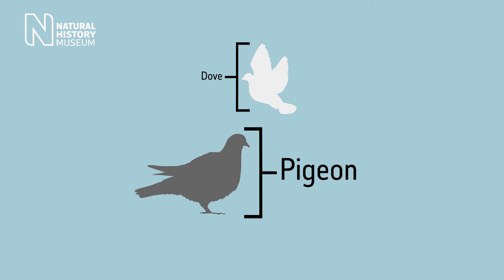Are doves and pigeons the same? | Natural History Museum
Have you ever wondered what the difference is between a pigeon and a dove? Hein van Grouw, Senior Curator of Birds at the Museum, explains what makes a pigeon a pigeon.